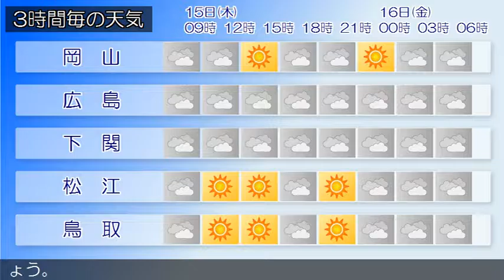2016/09/15 中国地方の天気予報 朝